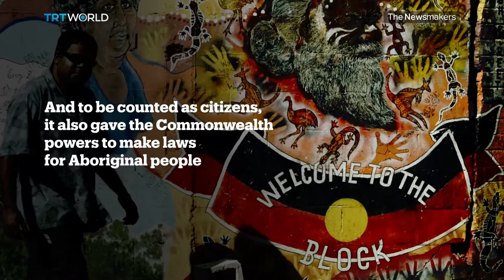Picture This: Indigenous Australians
Indigenous Australian leaders have gathered in Uluru for a historic summit on how the country's best inhabitants should be recognised.